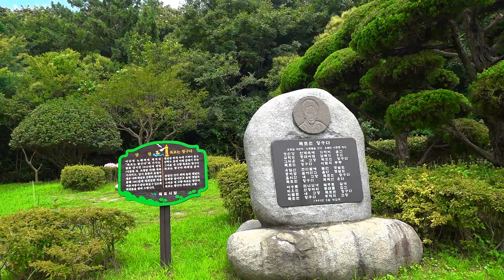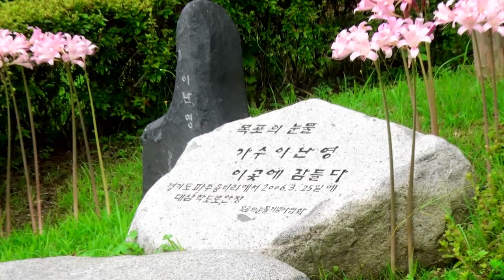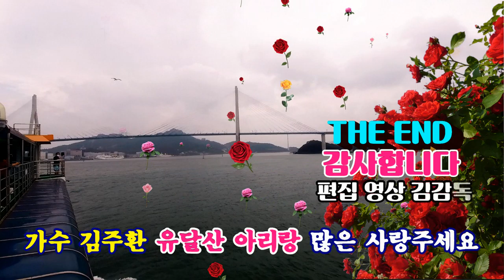유달산 아리랑/김주환가수 작사/이재룡 작곡/가수 김주환 Music Video /촬영편집/영상김감독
유달산 아리랑/김주환가수 작사/이재룡 작곡
가수 김주환  많은 사랑주세요